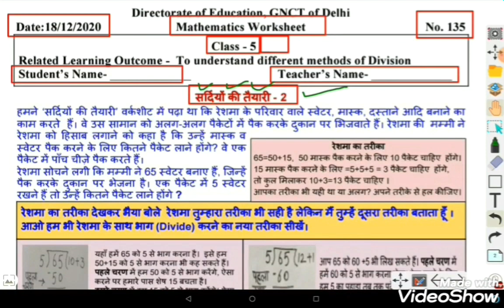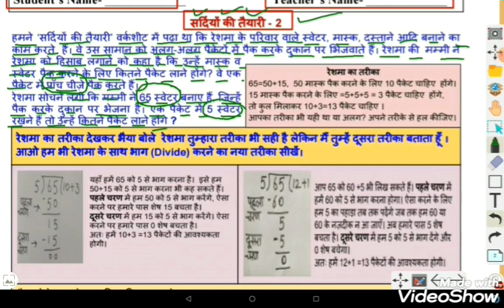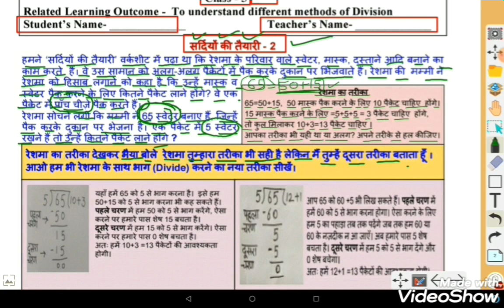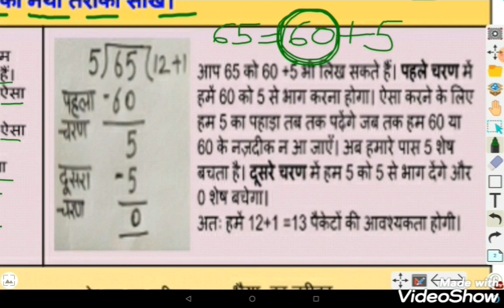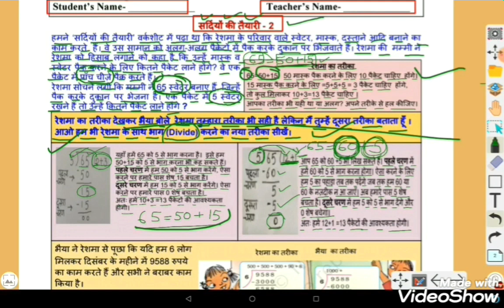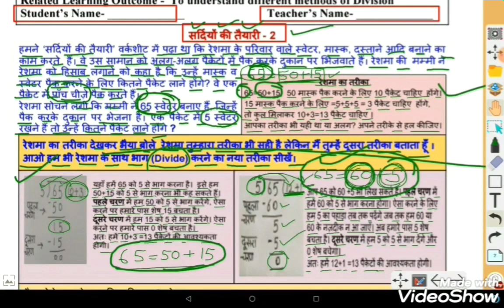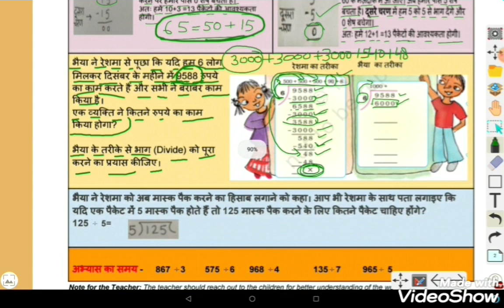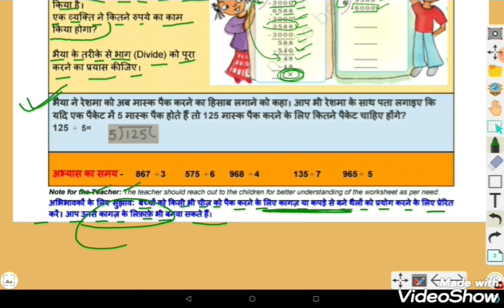CLASS-5 , Maths , सर्दियों की तैयारी-II, Worksheet-135, 18/12/2020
THANKYOU.

Worksheet answers , solutions
class 3 class 4 class 5
worksheet- 136